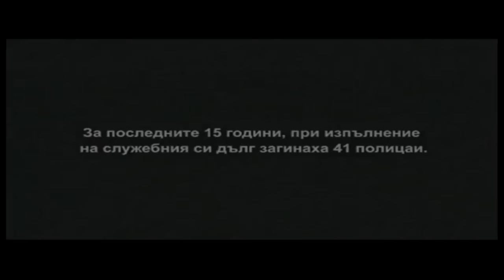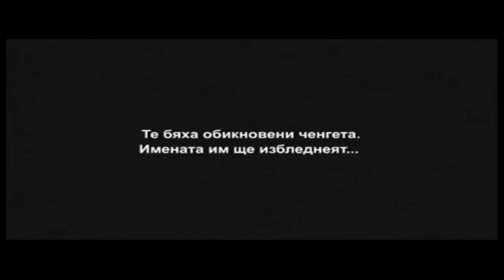Слави Трифонов и Ку-Ку Бенд - Едно ченге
Единствения официален HD канал на Слави Трифонов и Ку-Ку Бенд в You Tube.

Продукция на "Седем Осми" АД